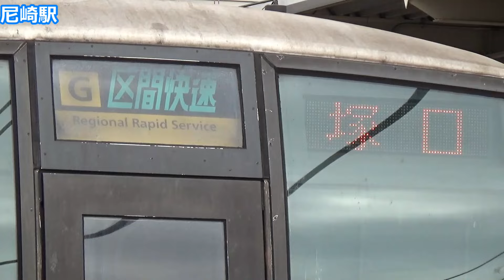【3線集結で次々発車！】JR神戸線・宝塚線・東西線 尼崎駅 昼間の発着集【223系快速・225系丹波路快速＆新快速・207系＆321系各駅停車・289系こうのとり…】